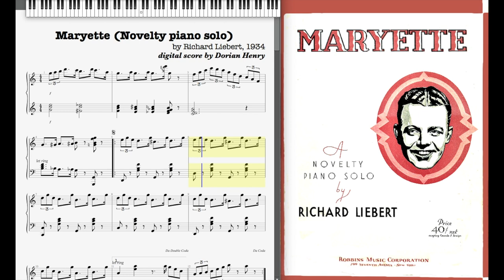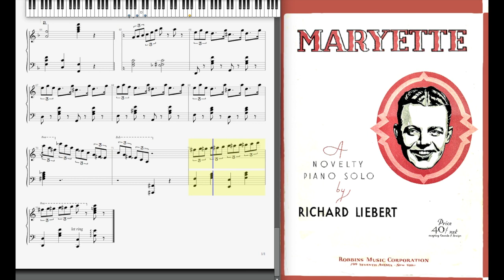Maryette by Richard Liebert (1934, Novelty piano)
Maryette by Richard Liebert 1934